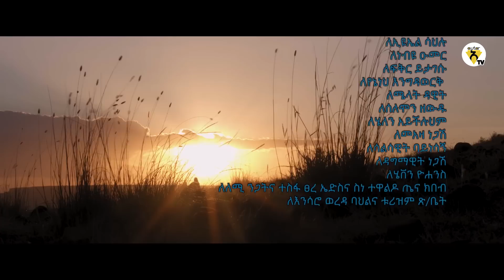Awtar Tv - Tizita Mekonnen ( Balerstu ) ትዝታ መኮንን ( ባለርስቱ ) New Ethiopian Music 2021 (Official Video)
Awtar is the first-ever Ethiopian Music App that allows music fans to access and purchase musical works anywhere, anytime; while protecting the copyright of everyone who got involved in creating the Music to benefit from their hard work.  us on:-Facebook